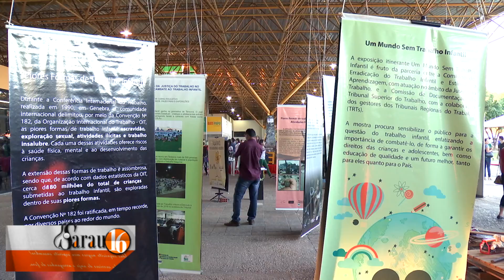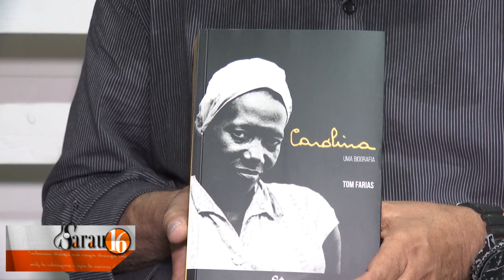Sarau 16 entrevista Tom Farias 12.06.18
O escritor Tom Farias participa de entrevista no programa Sarau 16, da TV Assembleia. Apresentação Octávio César. Ele apresenta o livro "Carolina".